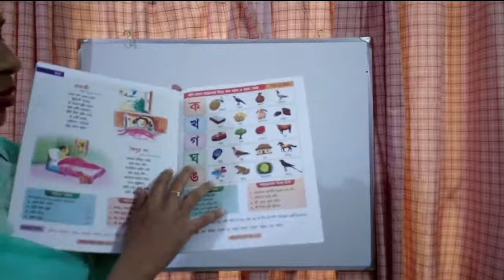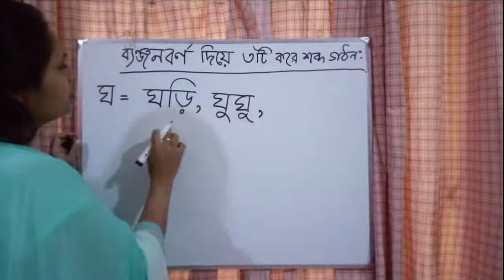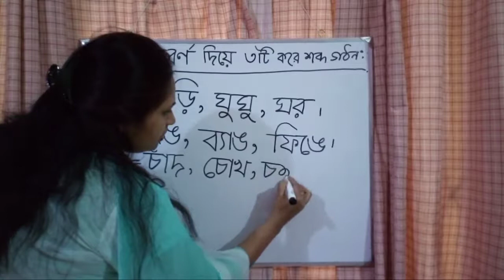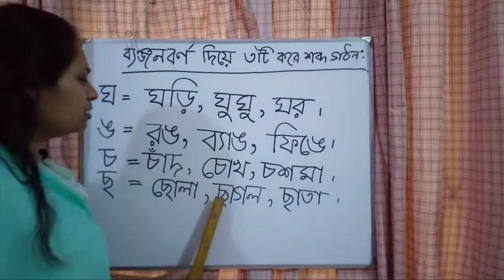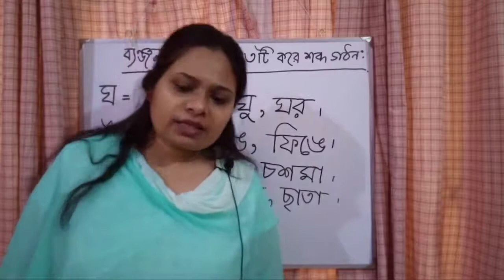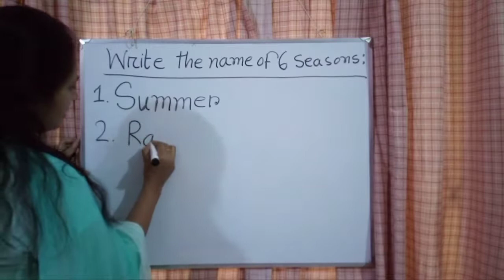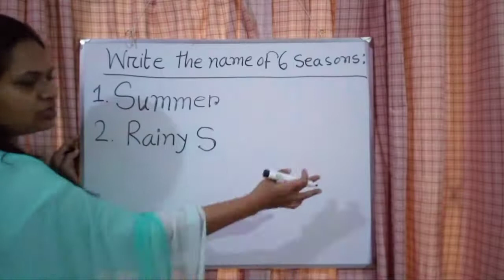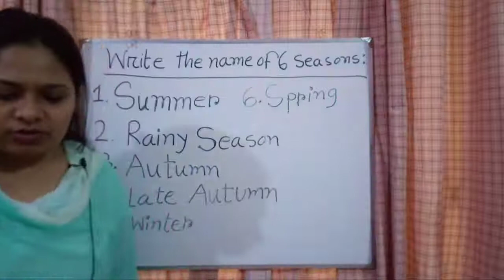জুনিয়র ওয়ান। ২৩_৩_২১। ক্লাস নং-২২। বাংলা-ব্যঞ্জনবর্ণ দিয়ে ৩টি শব্দ গঠন।English- 6 Seasons.